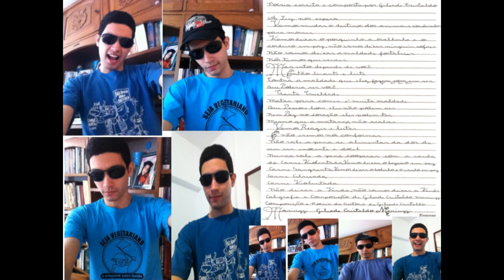A Luz nos espera- Música e poesia criada em 2011 by Gileade Cristaldo Mariuzzi- Vlog vegetariano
A Luz nos espera- Poesia criada em 2011 e música gravada em 2011 by Gileade Cristaldo Mariuzzi- Vlog vegetariano